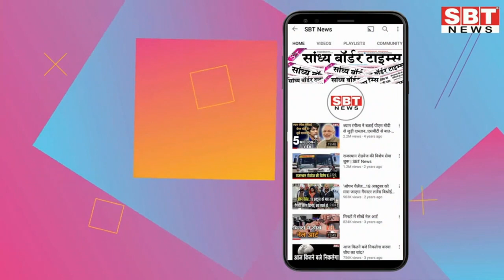19 अक्टूबर राजस्थान दोपहर 3.15 बजे की 15 बड़ी खबरें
19 अक्टूबर  राजस्थान दोपहर 3.15 बजे की 15 बड़ी खबरें